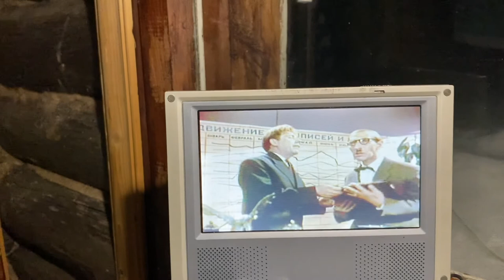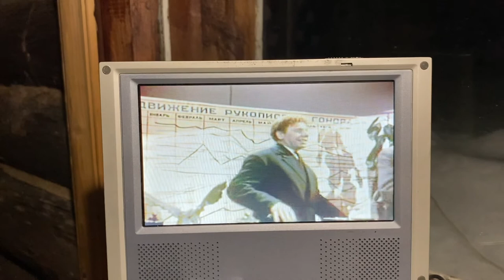Рыбалка Таежная банька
Привет, Друзья! Меня зовут Виталий Зорин!
Рад приветствовать Вас на своем КАНАЛЕ_ПРО про природу, рыбалку, охоту! Про путешествия, развлечения, отдых в Республике Коми и не только!